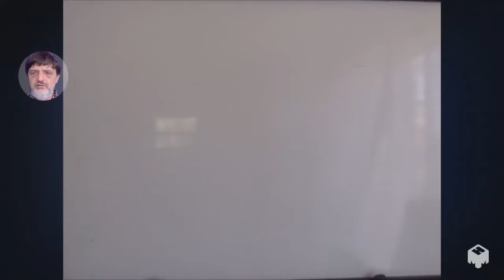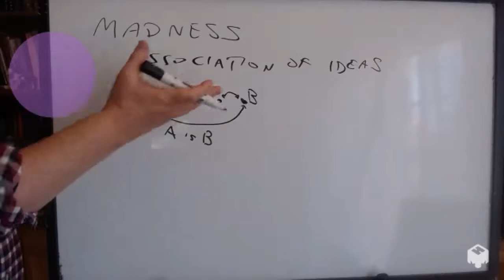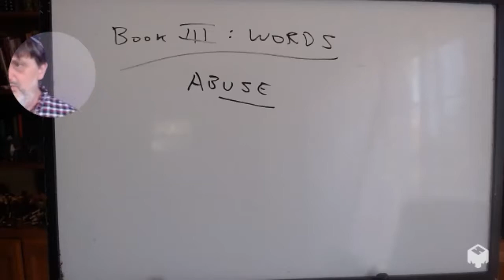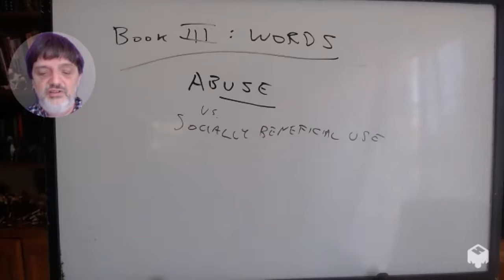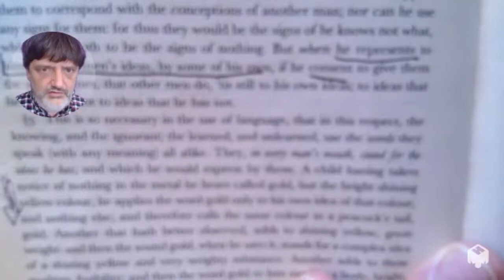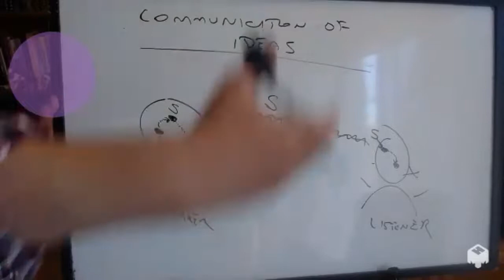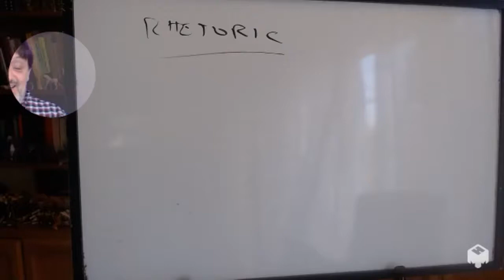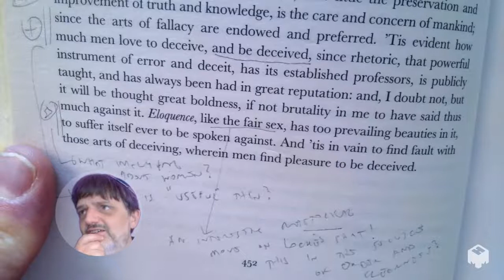Empiricists: Locke, lecture 6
PHIL 100C, UC Santa Cruz, Spring 2021, lecture of 4/20: Locke, Essay, book 3